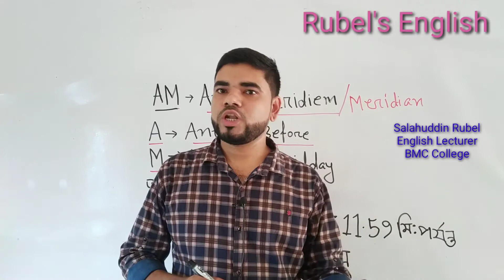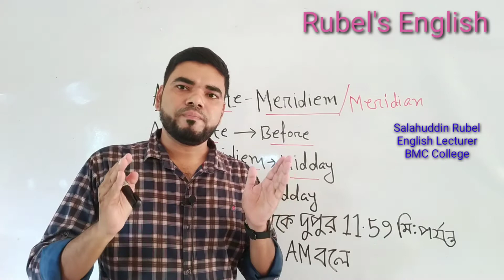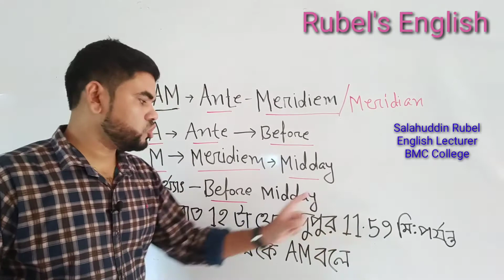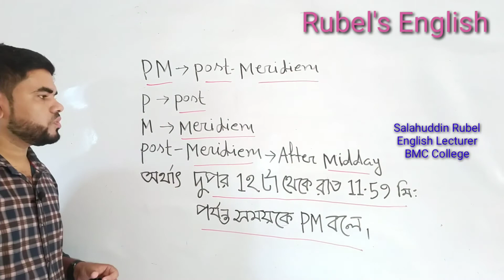Uses of AM and PM ( ঘড়ির সময়ের AM and PM এর উৎপত্তি, ব্যবহার)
Dear viewers,  welcome to Rubel’s English Care, Learn  the uses of am and pm.